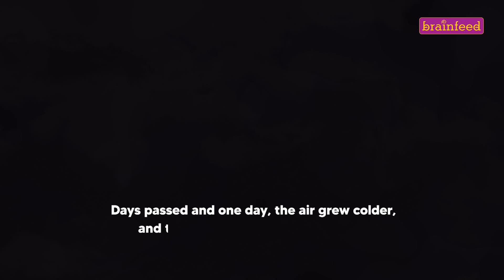Primary 2 July 2024 | The Journey of Boond | Brainfeed TV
We believe in the saying: Travel with Boond, an adventurous water droplet, on a thrilling journey through the water cycle! From soaring to the sky as vapour, transforming into a fluffy cloud, and tumbling down as rain, Boond’s adventure is a captivating tale of nature’s magic and endless exploration.